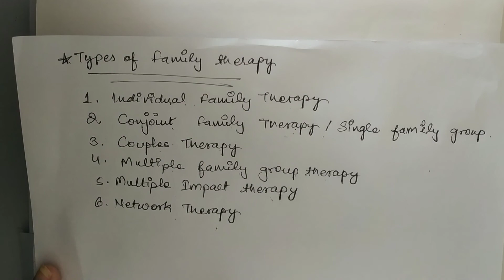Family Therapy- types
This video includes types of family therapy.